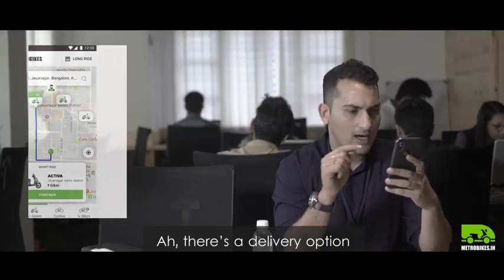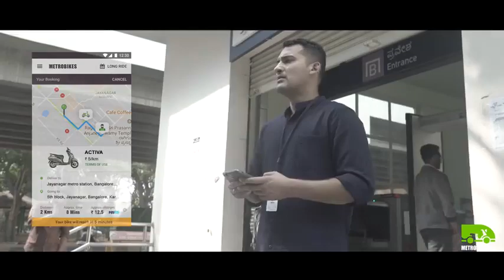Metro bikes in bangalore